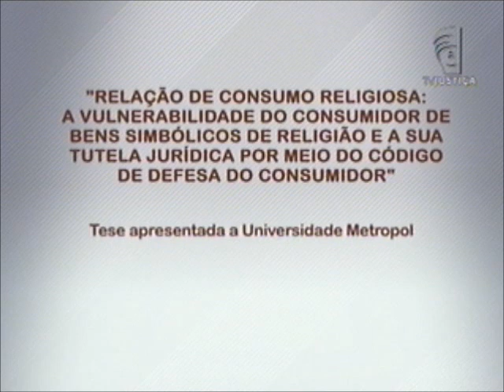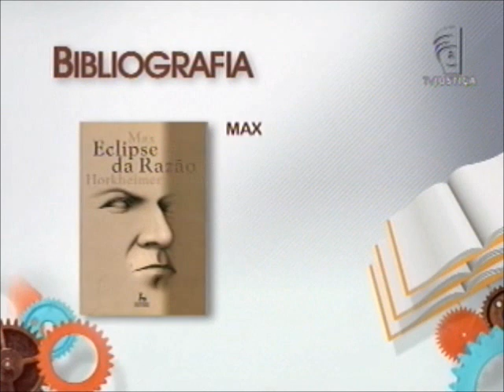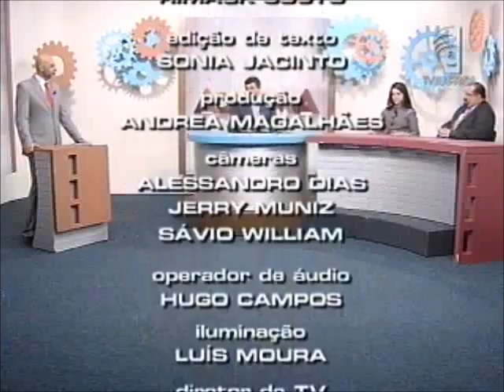Academia - Indústria cultural religiosa (04/11/12)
Nesta semana, o programa Academia debate uma tese de doutorado com o objetivo de investigar a existência de uma indústria cultural religiosa. O estudo é de Ivan de Oliveira Silva, doutor em direito do consumidor pela Universidade Metropolitana de Santos, mestre em direitos difusos e coletivos pela mesma instituição, e mestre em ciências da religião pela Universidade Presbiteriana Mackenzie. Segundo Silva, a religião está intimamente vinculada às estruturas sociais, sejam elas seculares ou religiosas, fato que se consolida nesta época em que há um reencantamento de mundo em oposição aos postulados do Iluminismo e Racionalismo propagados nos últimos séculos. "Em função do meu interesse pelas formas e mecanismos pelos quais o humano se relaciona com o sagrado, procurei fazer constar neste estudo os conhecimentos que acumulei em quatro áreas de formação acadêmica: direito, filosofia, teologia e ciências da religião", explica Silva. O programa Academia é apresentado pelo jornalista Rimack Souto. Ele recebe como convidados a advogada integrante do Instituto Brasileiro de Política e Direito do Consumidor (Brasilcon) Bruna Cavalcante Lamounier Ferreira e o doutor em direito e teologia José Rossini Correa. O programa Academia é interativo e busca a participação de todo cidadão envolvido nas questões do direito.